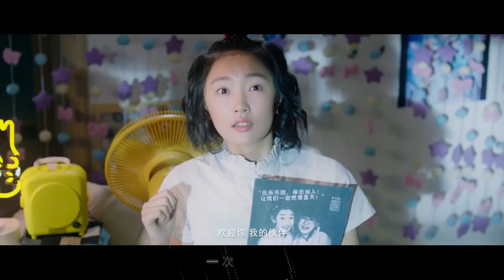UNINE组合献唱《闪光少女》OST 《一次一点点》MV | Our Shiny Days| iQIYI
【Our Shiny Days】is trending on iQIYI with multiple subtitles.

【Introduction】Chen Jing is a quirky and courageous girl who’s learning to play the Chinese instrument yangqin in a music school. She doesn’t get well along with others and only her bromeo Youzha always stays with her. When she falls for the piano prodigy Wang Wen, she is laughed at and taunted. And even a competition between the students of Chinse orchestra and Classical orchestra is caused.

【Cast】Hao Fushen,Zhou Yiran